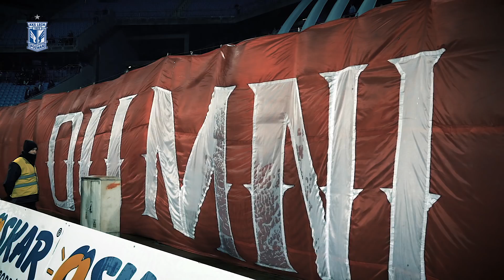Chwała Powstańcom! Wyjątkowa oprawa meczu ze Śląskiem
Kolejorz wspólnie z kibicami celebruje zbliżające się 100-lecie wybuchu Powstania Wielkopolskiego. Podświetlenie Stadionu Poznań na biało-czerwono, wizyta 12. Wielkopolskiej Brygady Obrony Terytorialnej, okolicznościowe koszulki i wyjątkowa oprawa kibiców Lecha Poznań. Cześć i chwała Bohaterom!